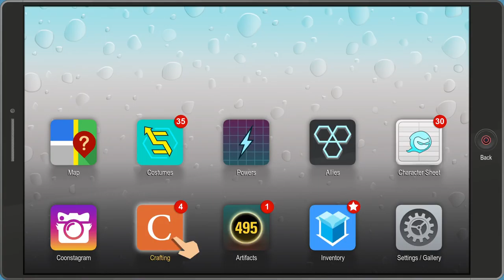South Park: Fractured But Whole | Part 27: Jailbreak!